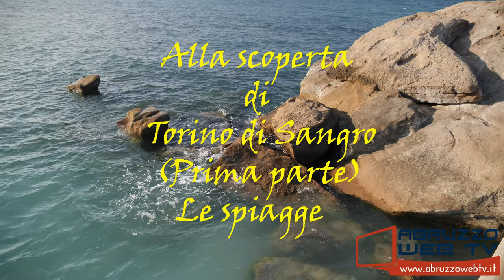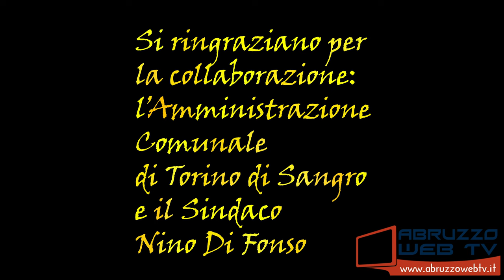Alla scoperta di Torino di Sangro Le spiagge 21 07 2022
Alla scoperta di Torino di Sangro: Le spiagge
21/07/2022